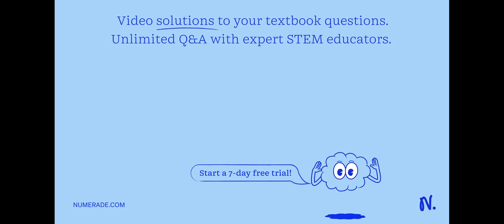A main group element with the valence electron configuration 3s^23p^1 is in periodic group fill in …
A main group element with the valence electron configuration 3s^23p^1 is in periodic group fill in the blank 1. It forms a monatomic ion with a charge of fill in the blank 2. B. A main group element with the valence electron configuration 3s^23p^4 is in periodic group fill in the blank 3. It forms a monatomic ion with a charge of fill in the blank 4.

Join Numerade today at:
UnlockingthePowerofPeriodicTableProperties|BoostYourKnowledge